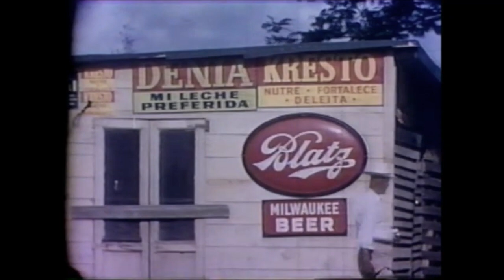Puerto Rico Scenes, Early 1950s HD 720p